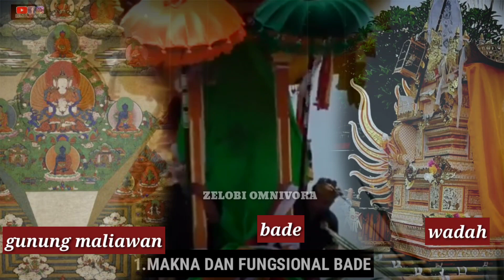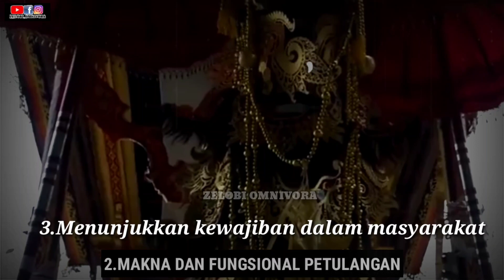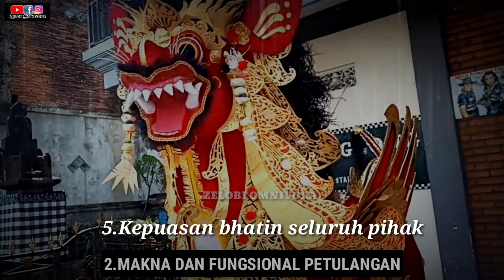MEWAHNYA BADE LEMBU DAN WADAH DALAM NGABEN TAK MENENTUKAN KEDUDUKAN ATMA DI AKHIRAT!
Ngaben memang merupakan salah satu momen haru saat kamu menghantarkan arwah salah satu keluarga atau kerabat kamu ke dunia akhirat. Ngaben identik dengan sarana banten yang begitu banyak dan prosesinya yang sangat lama. Salah satu prosesinya yang paling membuat decak kagum adalah saat mayat diarak menuju kuburan dengan menggunakan Wadah atau Bade atau bisa juga Lembu.

Ketiga sarana tersebut yang digunakan untuk membawa mayat ke kuburan sebelum nantinya di bakar. Menariknya, Wadah, Bade, dan Lembu ini juga ada aturan penggunaannya lho. Anak Bali sudah pasti tahu kalau yang ini. Wadah digunakan untuk kalangan orang biasa, sedangkan Bade dan Lembu digunakan oleh kalangan berkasta.

Lalu apakah itu diwajibkan bagi kalangan yang berkasta untuk menggunakan Lembu atau Bade jika hanya memiliki dana yang minim? Kalau secara adat dan gengsi sih wajib, tetapi jika pihak keluarga yang mengerti, pakai Wadah saja juga tidak apa-apa, karena semuanya itu memiliki fungsi yang sama, yaitu mengantarkan mayat sampai ke peristirahatan terakhirnya.